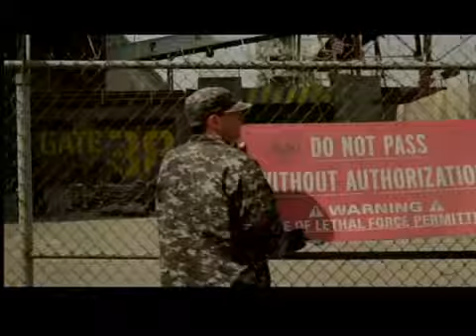Los estrenos de cine para este fin de semana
(Entravision)SAN DIEGO-Llego el fin de semana y que mejor que ir al cine? este viernes se estrenan varias , películas aquí le tenemos las recomendaciones  y ya que hablamos de cine esta mañana nos acompaña Ian Virgilio de Digital Gym cinema para hablarnos sobre una de las películas que se presentaron en el Festival de cine Latino y decirnos donde se estará presentando